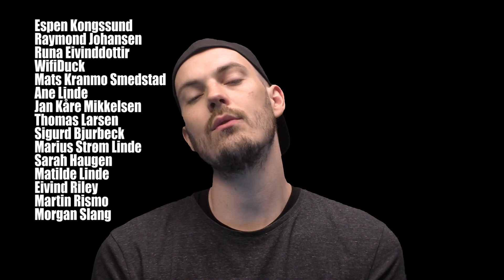DISCO (2019) Filmanmeldelse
Josefine Frida kjent fra SKAM, spiller i Discofilm!
Blir du frelst?